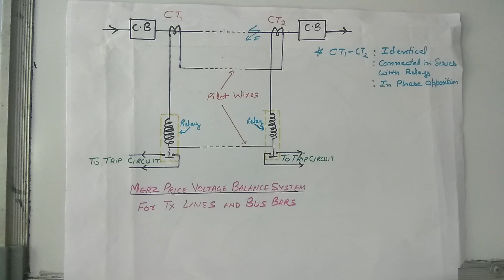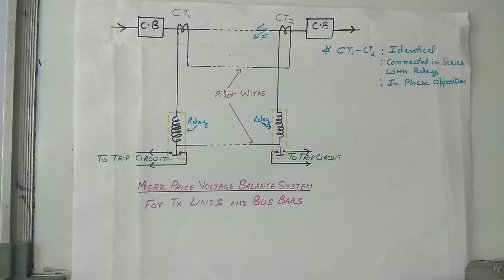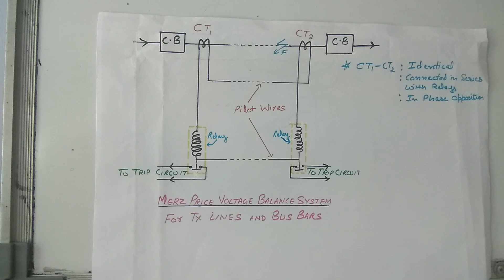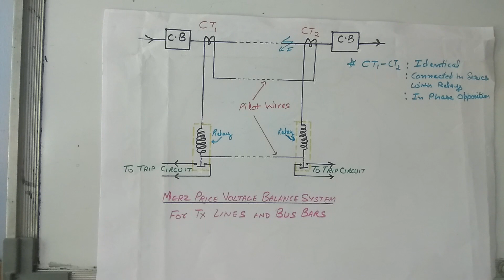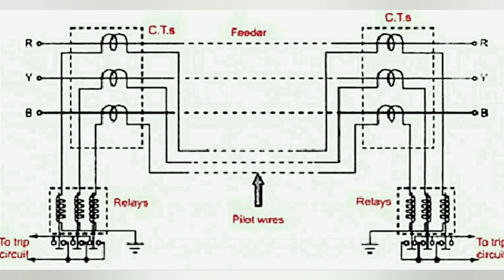Protection of Bus Bars and Tx Lines hindi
Merz Price Voltage Protection For Bus Bars and Tx Lines. Operation, Principle, Merit - Demerits.